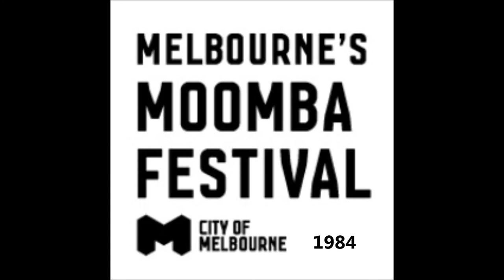Ninety-Nine & A Half by The Shuffling Hungarians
Shuffling Hungarians Live MOOMBA 1984